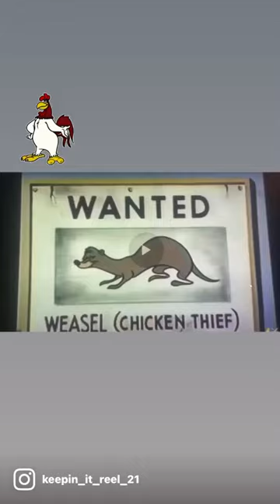Whole mess of em